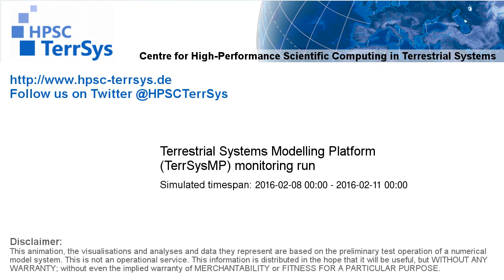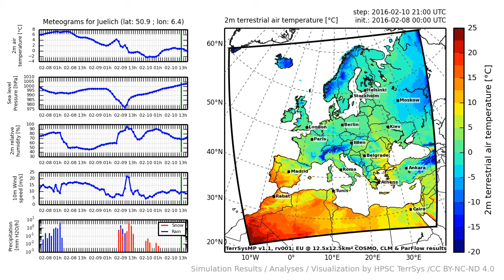TerrSysMP monitoring run 2016-02-08 - 2m terrestrial air temperature - Europe (72h)